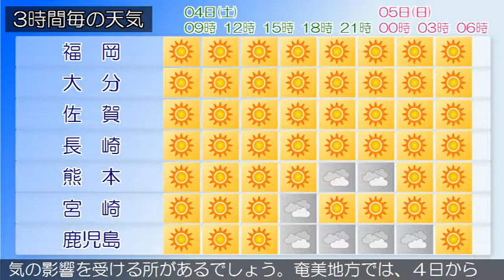2018/08/04 九州地方の天気予報 朝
九州北部地方は、高気圧に覆われて概ね晴れています。４日の九州北部地方は、高気圧に覆われて概ね晴れますが、午後は強い日射や湿った空気の影響で雷を伴った激しい雨の降る所があるでしょう。福岡県では高温が予想され、熱中症の危険が特に高くなる見込みです。暑さを避け、水分をこまめに補給するなど、十分な対策をとってください。九州南部・奄美地方は概ね晴れています。九州南部では、４日から５日にかけて高気圧に覆われますが、強い日射や湿った空気の影響を受ける所があるでしょう。奄美地方では、４日から５日にかけて高気圧に覆われる見込みです。